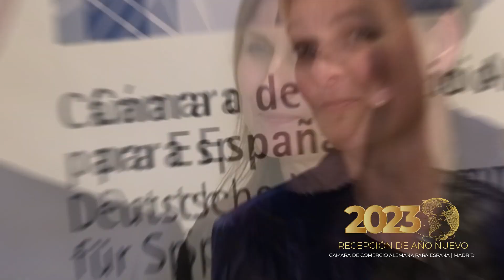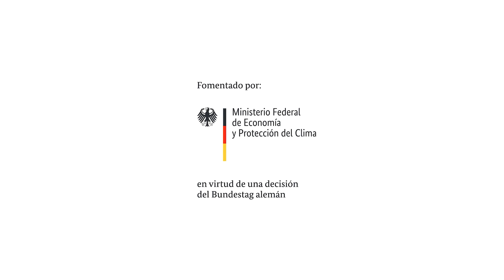Recepción de Año Nuevo 2023 Madrid | 17/01/2023 Hotel Ritz | Cámara de Comercio Alemana para España